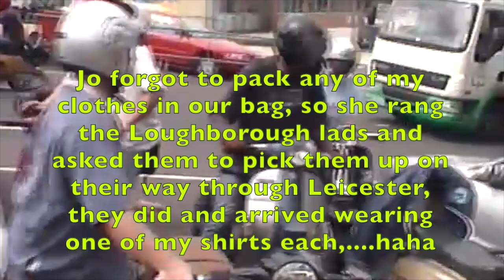Various Scooter bits 2002 - 2003